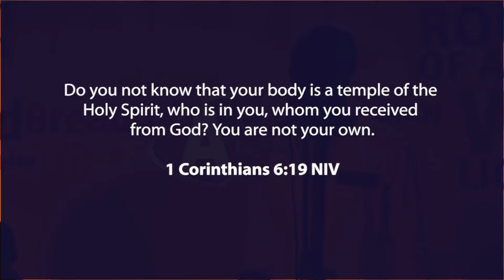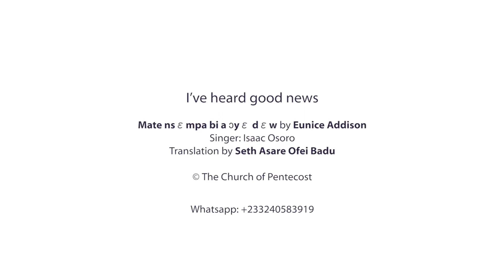I'VE HEARD GOOD NEWS // Translation of a Popular Pentecost Women's Ministry Song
Originally written and composed by The Late Dcns. EUNICE ADDISON.
English translation by Pastor Seth A. Ofei Badu.